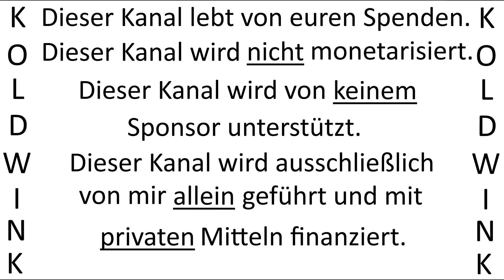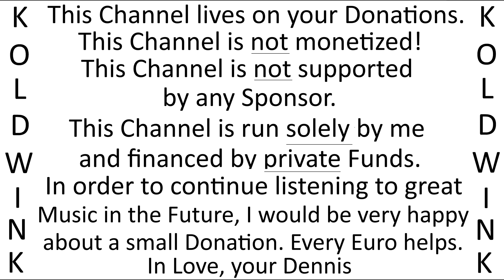ES STAND EINE TANNE - ORIGINAL SCHWARZWALDTRIO SEITZ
Album:
Heimweh nach dem Schwarzwald - Aus dem Liederbuch von Hubertus Waldteufel (1966) (Polydor)

Eddie Constantine - Made in Germany:

Die 60 beliebtesten Seemannslieder:

Hafengeburtstag: Die schönsten Seemannslieder, Shanties und Stimmungshits:

Bankverbindung:
Kontoinhaber: Roland Liborius
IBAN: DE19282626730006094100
BIC: GENODEF1VAR
Bankinstitut: Raiffeisen-Volksbank Varel-Nordenham eG
Verwendungszweck: Finanzielle Zuwendung

Bank Details:
Account Holder: Roland Liborius
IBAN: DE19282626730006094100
BIC: GENODEF1VAR
Bank: Raiffeisen-Volksbank Varel-Nordenham eG
Purpose: Financial Benefits

Kanal-Tipp YouTube:

staatenlos.info3 - Comedian